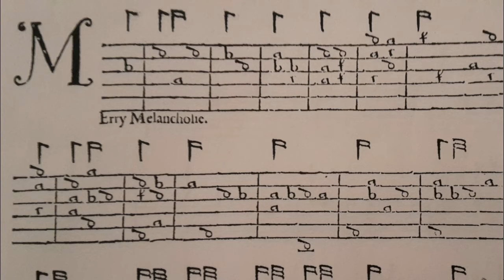Lute Music: Merry Melancholy by Thomas Robinson -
Merry Melancholy by Thomas Robinson - Renaissance Lute

Composer: Thomas Robinson (c. 1560 – 1610)
Artist: Thilo Notz
Instrument: 7-course lute made by by Stephen Barber & Sandi Harris.

This piece was published in 1603 in "The Schoole of Musicke" by Thomas Robinson - one of the famous English composers for lute in the Renaissance.